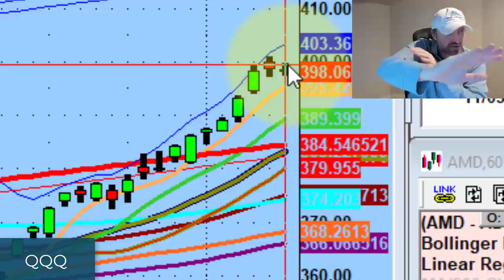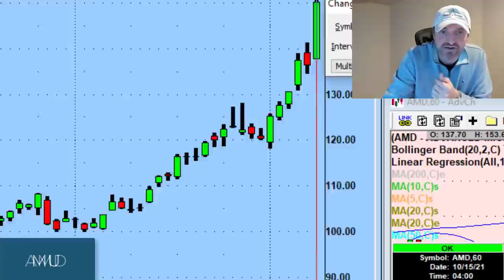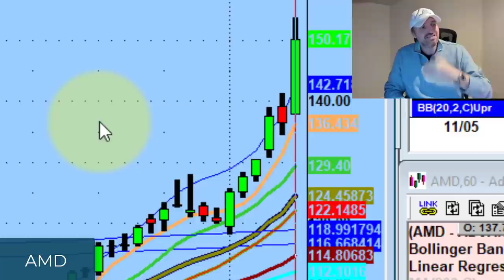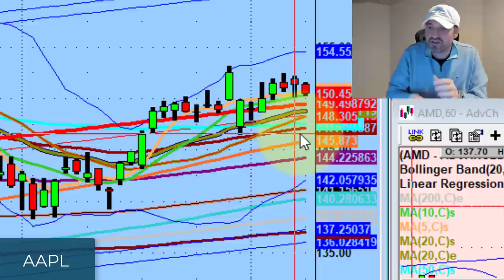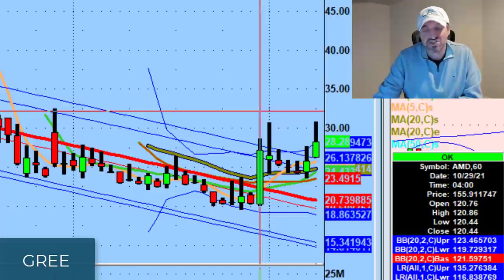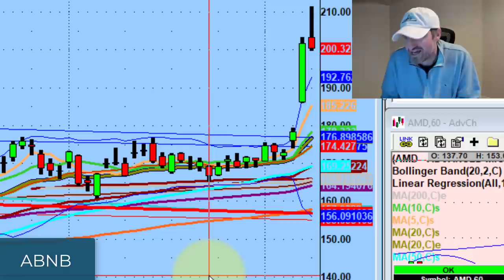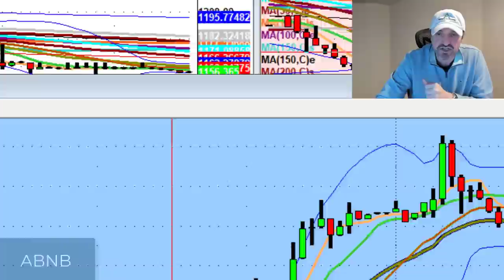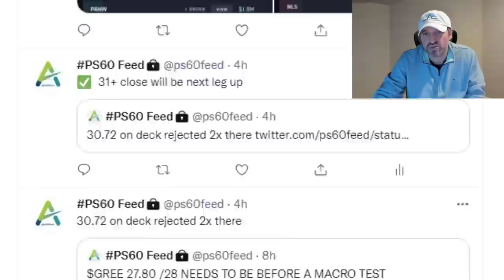Market Rotation Is Flowing Into Semiconductors | Stock Market Technical Analysis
When it comes to value in the market, there's still a lot there... The only difference is we need to look outside of our normal names to find it.

Tonight we discuss rotation into semiconductors and why I'm watching Micron Technology (MU), Newegg (NEGG),Greenidge Generation Holdings (GREE), and Avis Budget Group (CAR)...

💚 COMMUNITY SUPPORT 💚